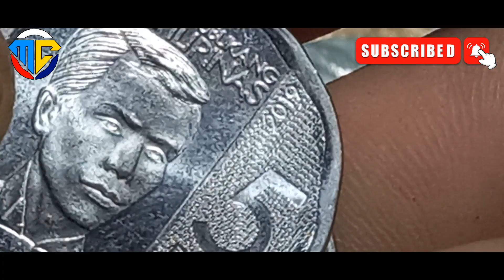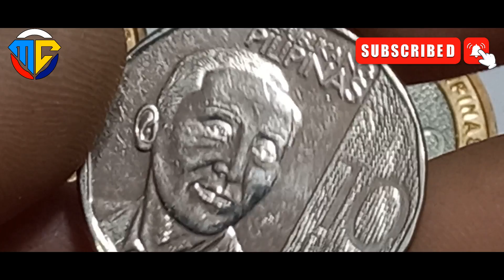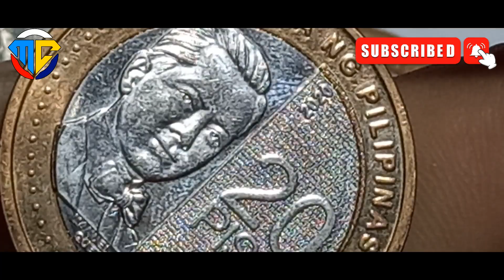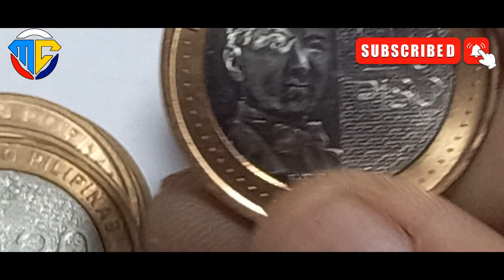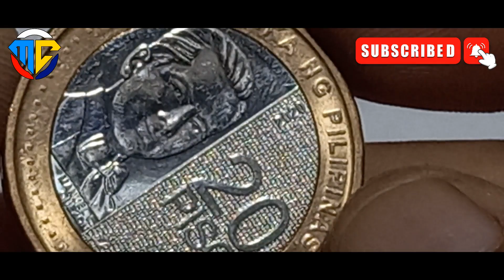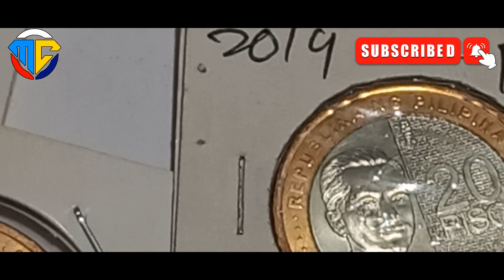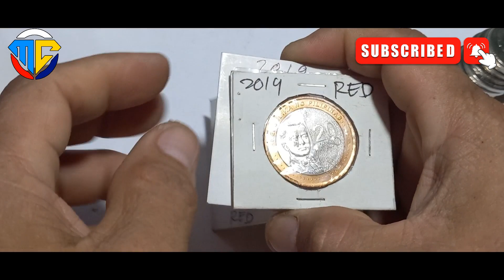2020 20 Pesos 2019 New coins